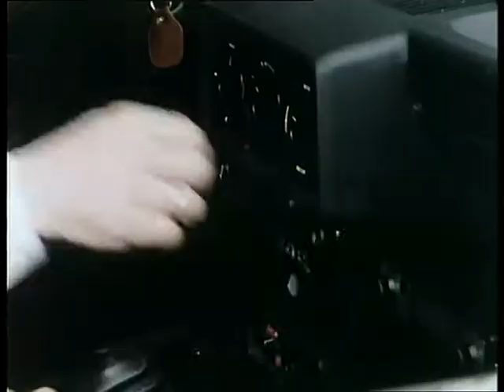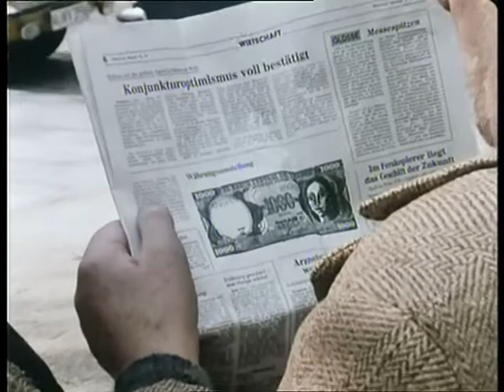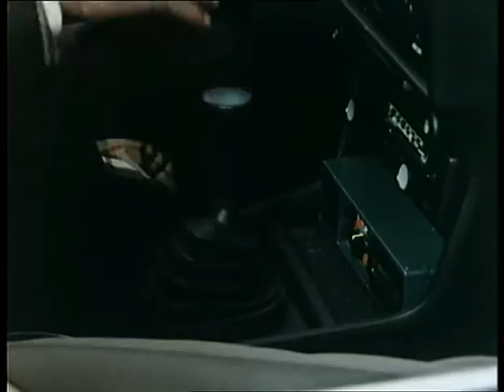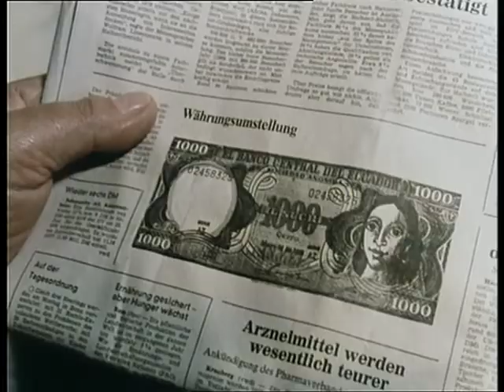Die unsterblichen Methoden des Franz Josef Wanninger - Rio Bamba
Rio Bamba
Bettler Adam Stasiček kauft gemütlich in einem Laden eine Strumpfhose, zieht diese über den Kopf und überfällt das gegenüberliegende Bankhaus gerade in dem Moment, als ein Mann eine große Summe in ecuadorianischer Währung in deutsche D-Mark umwechseln will. Als Adam das ganze Geld hat, nimmt er gemütlich Platz und verlangt eine Flasche Rotwein. Fröschl und Kettwig, die herbeigerufen werden, können den Überfall friedlich beenden. Doch schon rasch stellen sie einen Zusammenhang zwischen Adam und dem Geldwechsler her, dessen ausländische Geldscheine gefälscht waren. Wollte hier nur jemand von diesem Tauschgeschäft ablenken? Wanninger wird als Wermutbruder eingeschleust, um Adams wahre Pläne herauszufinden ...

Darsteller:
Franz Josef Wanninger: Beppo Brem
Toni Fröschl: Maxl Graf
Heiner Kettwig: Claus Biederstaedt
Adam Stasiček: Heinz Schimmelpfennig
Konsul Gomez-Ivanez: Wilm Roil
Berthold: Andreas Schnoor
Buch: Silvia S. Andragora
Titelmusik: Eugen Thomass
Kamera: Ernst Schmid
Kameraassistenz: Werner Deml
Szenenbild: Günter Kupfer
Schnitt: Jutta Neumann
Kostüme: Claudia Stich
Maske: Peter Müller, Erika König
Regieassistenz: Monika Gold
Aufnahmeleitung: Rudi Stengl, Daniela Achter
Ton: Günter Blumhagen
Produktionsleitung: Kurt Rendel
Produzent: Bernd Schwamm
Redaktion: Eva Wetzke
Regie: Theo Mezger
Erstsendung: 20. August 1980